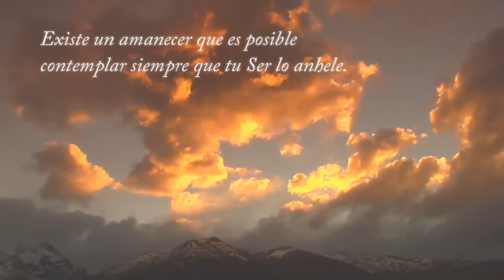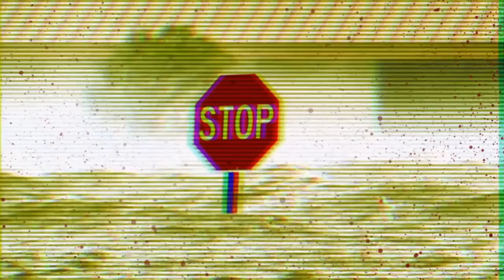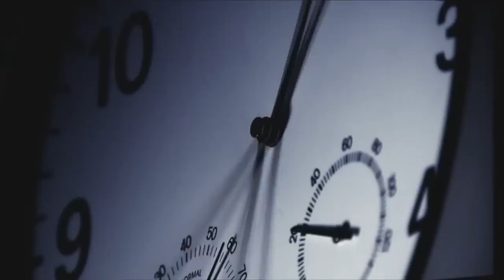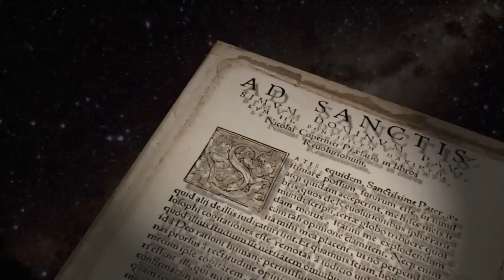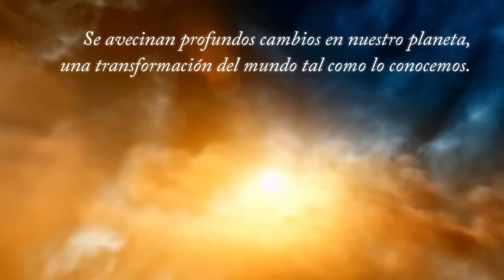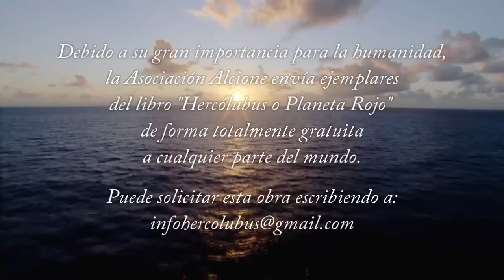DESPERTAR ESPIRITUAL - Prepárate para los cambios en la Tierra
DESPERTAR ESPIRITUAL  - si te conoces podras crecer en armonia,si creces en armonia podras compartir , si aprendes a compartir seras crear capaz de crear redes y si quieres crear redes la mejor opcion es con nosotros.